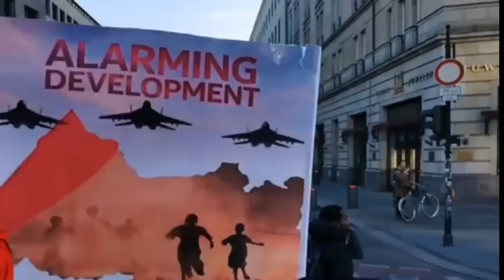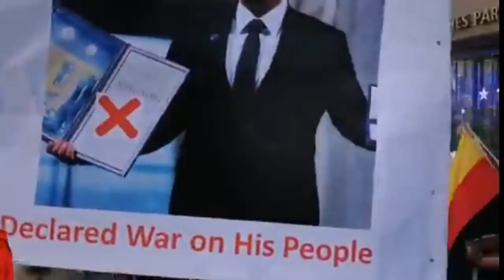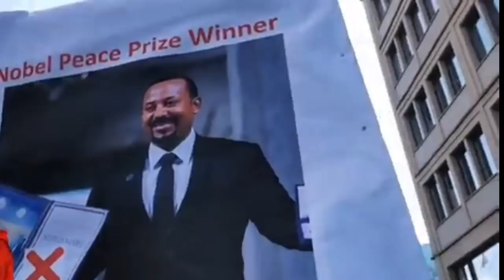Mestyat Betna | ዝተወለዐ ኩናት፣ ንዓሌት ማእከል ዝገበረ ማእሰርትን ቅትለትን ደው ክብል ዝጽውዕ ሰልፊ ኣብ ከተማ በርሊን ተኻይዱ